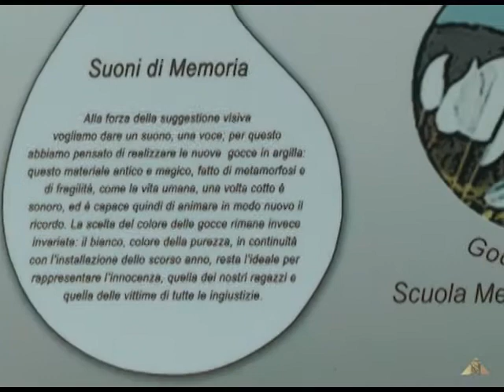Festa Nazionale ANPI 2012 saluto del Sindaco di Marzabotto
Apertura della Festa Nazionale dell'ANPI: Saluto del Sindaco di Marzabotto ing. Romano Franchi.